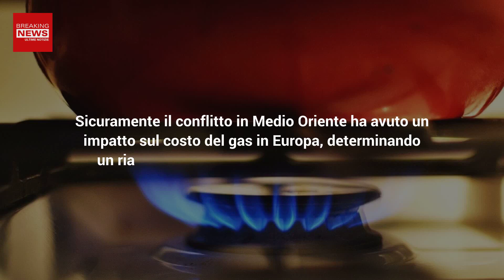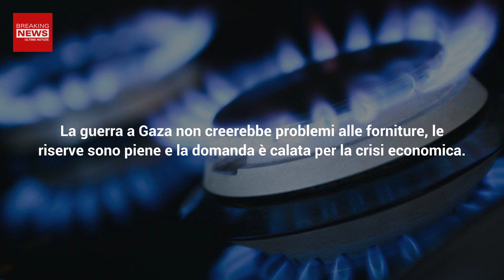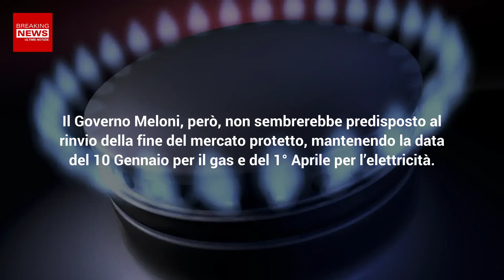Gas, Aumento Del 2% In Bolletta: Quanto Costerà in Più?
La bolletta del gas sul mercato tutelato a Ottobre ha registrato un aumento notevole rispetto al mese di Settembre. Il comunicato arriva dall’Arera, l’autorità pubblica dell’energia che stabilisce le tariffe di luce e gas. Ecco, dunque, i dati relativi al rincaro e i motivi che lo hanno determinato.